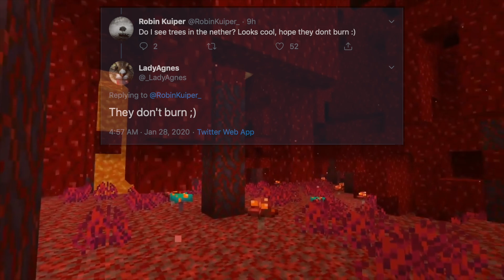Minecraft 1.16 Nether Trees Won't BURN! New Details!!!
Today I talk about some new details in regards to the trees/ plant life in the 1.16 nether update! Lady Agnes had some new info to share about what we can expect to see from the trees!

Hello, my name is Stealth and on this channel you will find daily PE, PS4, PS3, Wii U, Xbox 360, Xbox One, Java & Windows 10 videos. I love playing games and sharing my adventures with my friends and subscribers. I hope to see you around. Take care!